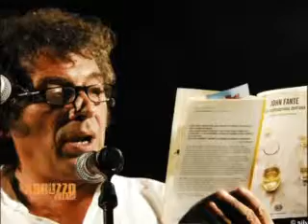Abruzzo Village puntata del 19 marzo 2015 (prima parte)